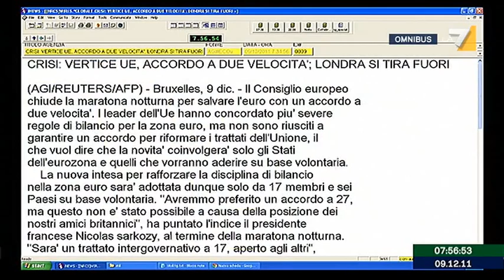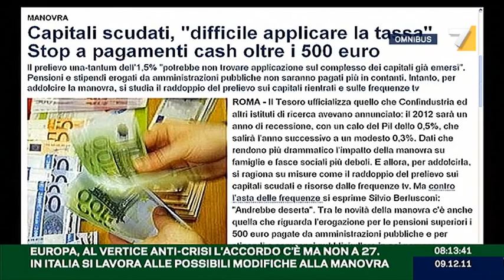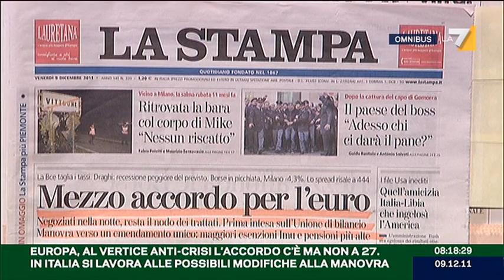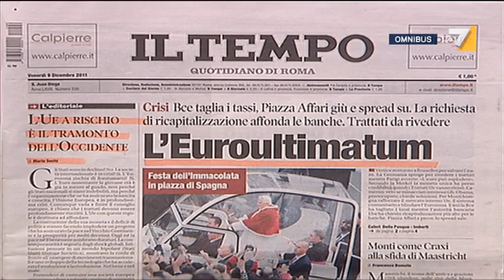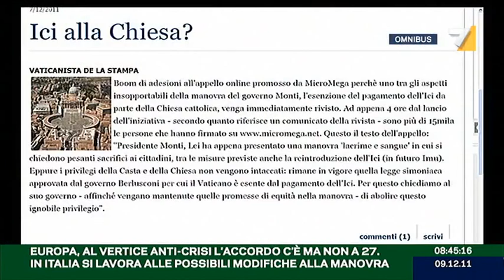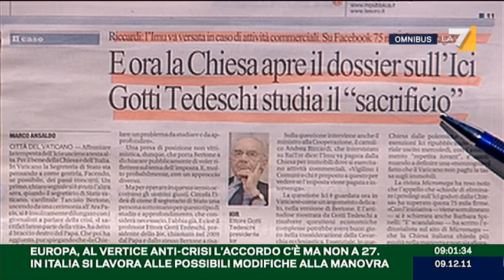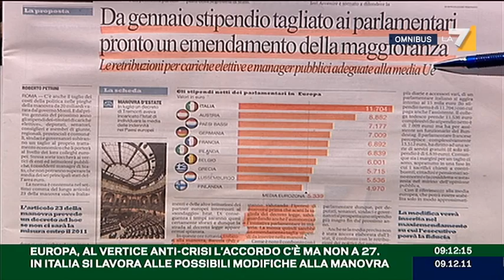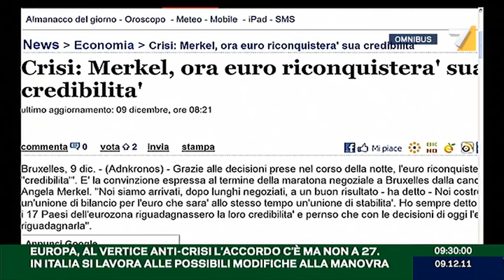Omnibus 09/12/11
'EUROPA, AL VERTICE ANTI-CRISI L'ACCORDO C'E' MA NON A 27. IN ITALIA SI LAVORA ALLE POSSIBILI MODIFICHE ALLA MANOVRA'. Ospiti della puntata Luigi Angeletti, Francesco Boccia, Alessandro De Nicola,  Fabrizio Forquet, Massimo Garavaglia, Marcello Sorgi.